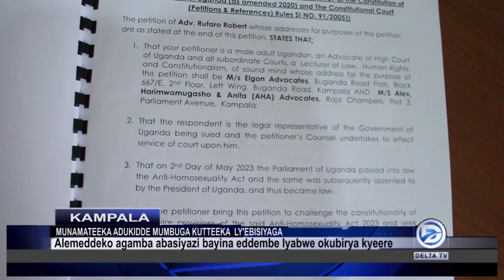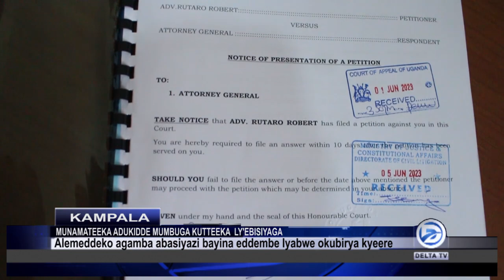ENSONGA Z'EBISIYAGA KKKOTI YEGENDA OKUSALAWO EGGOYE